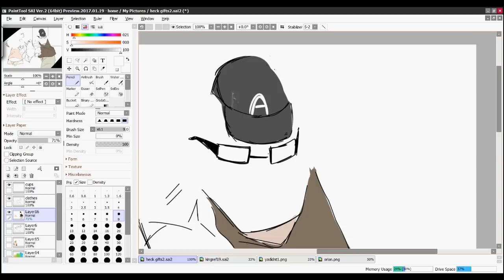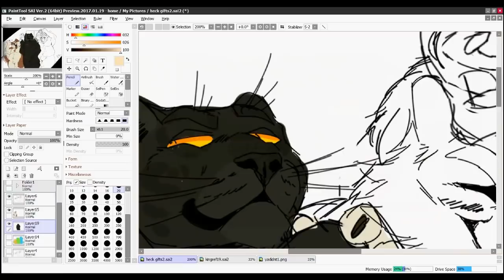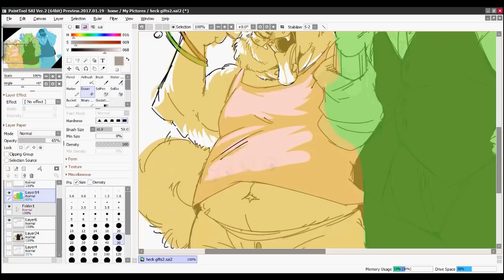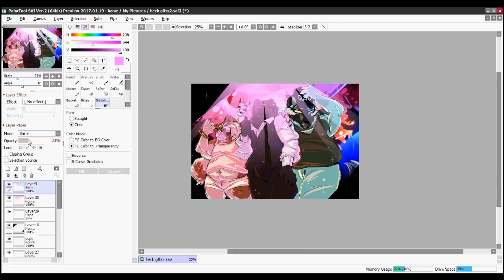the final heck- speedpaint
going to a club together is GOALS and we'll be upstoppable

happy birthday to one of my dearest friends, Heck!!! Quick as a Panther!! BE ON ALERT- LIKE YOUR NAME AMBER-!